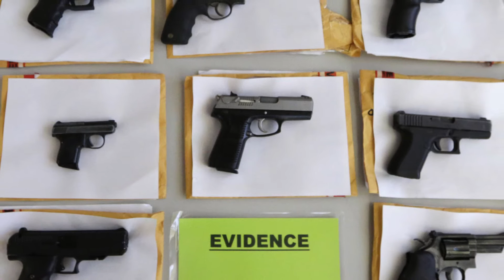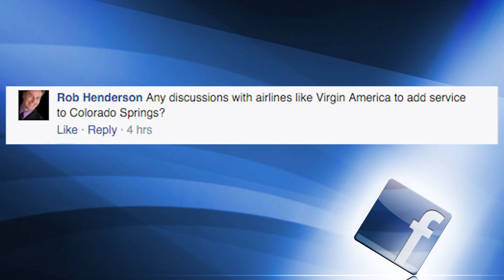City Chat: A city that's healing, gun laws and new air carriers?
Colorado Springs Mayor John Suthers talks about a community that's healing following the Black Friday shootings, gun rights and the possibility of a new air carrier at the airport.